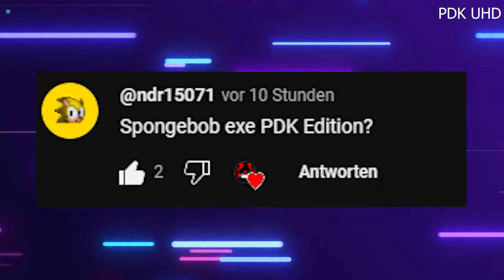Spongebob.exe PDK Edition Official Trailer in 4K